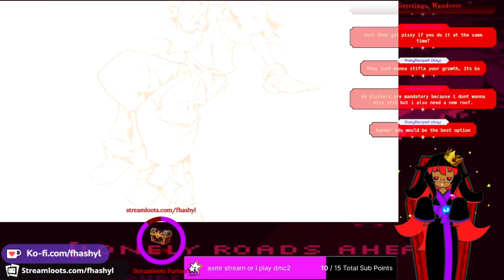Fhashyl Rants: The Twitch Viewer Experience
I know full well that I'm not saying anything profound or anything that no one has said before but GOD, it bears repeating. The viewer experience is so shit and is so intrusive and they aren't doing much of anything to fix it. I wind up talking about it a lot on my streams so I figured I'd finally turn one of my rants into a youtube video.